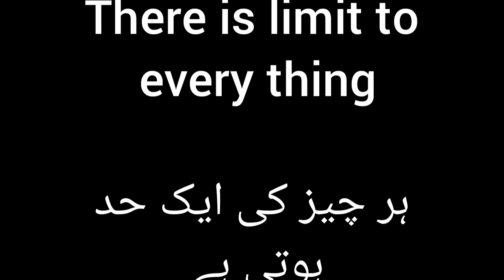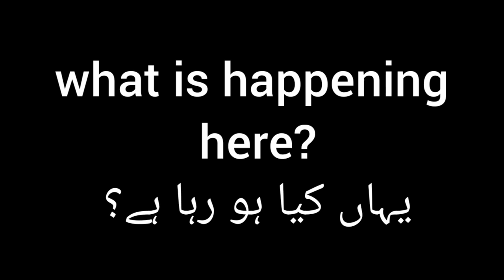learning English common use sentences || Daily use English sentences.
This video is about learning English common use sentences